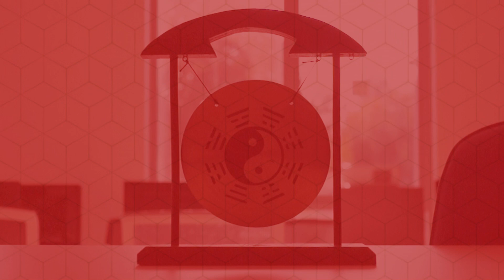E-Kiaky : le pitch Eseo Start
Rindra, ingénieur diplômé de l'ESEO, présente son entreprise : E-Kiaky, qui a pour ambition de moderniser les transports urbains de Tananarive, à Madagascar.
Accompagné par Pépite France, il a bénéficié de l'accompagnement d'ESEO Start, l'incubateur d'entreprises de l'ESEO, avec le statut d'étudiant-entrepreneur.

Il a pu consacrer 10 mois de stage à ce projet pendant son cursus, pour évaluer, consolider et développer son idée, et bénéficier des moyens de l'Ecole :  l'expertise des enseignants-chercheurs, la mise à disposition du matériel et des outils de conception, la mise en relation avec l'écosystème ESEO, ...

ESEO, Innovation makes sense !